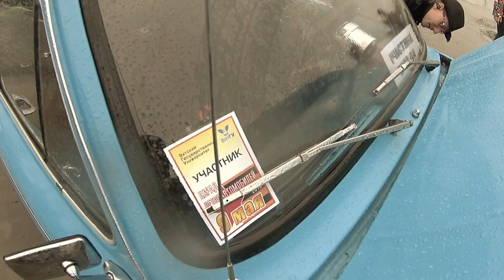9 мая Киров площадь Конева 1 серия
9 мая Киров площадь Конева 1 серия